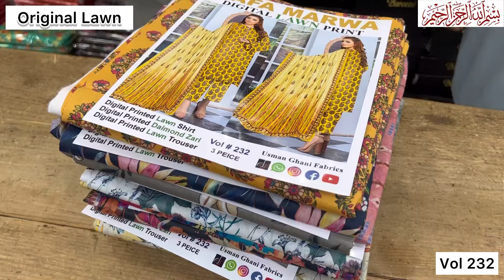Original Lawn 3-Piece | Voil Diamond Dupatta | wholesale Price | Hashim Fabrics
*SAFA MARWA LAWN 2024 V-232*
*LAWN 2024 COLLECTION Alhamdulillah*
LAWN Digital printed 3-piece Suit
Lawn 50/70 Digital printed Shirt & Trouser 5 meters
with Original Diamond Slub Zari Dupatta  2.25 meters
*Wholesale price 2300/-PKR*
10 different designs in set
*wholesale Set Price 2200/-PKR*
*2200*10=22000+500=22500/-PKR Set price*

AHF
M Ahmad
Hashim fabrics
Faisalabad
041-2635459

You can Shop Online & In store
Online
Cargo Services
DHL Service
Shop address

1 In This Content we are Inform you how to shop online
2 we are telling you the Meaning of cash On Delivery
3 Method of online shopping
3 method of Deliveries
4 product Quality

hope so you are like this video